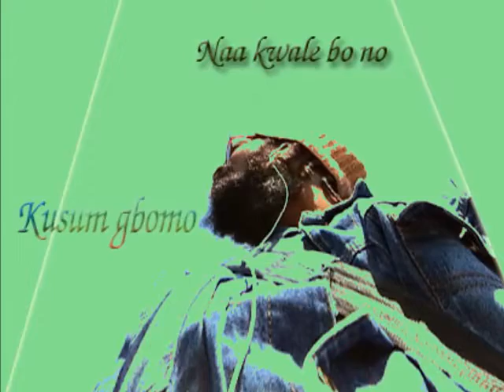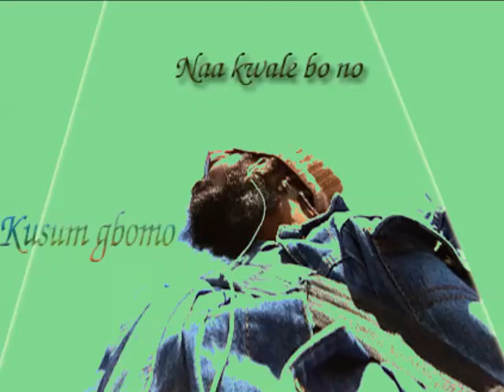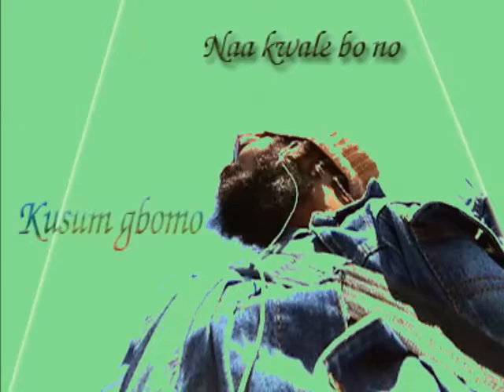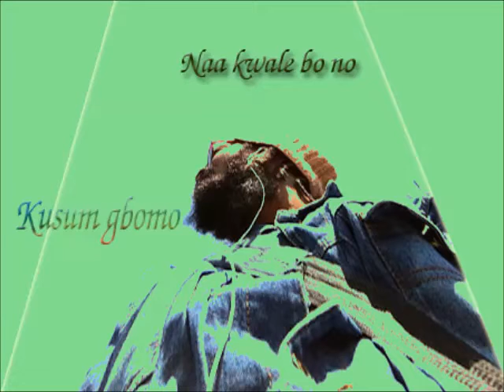Kusum gbomo: Naa kwale